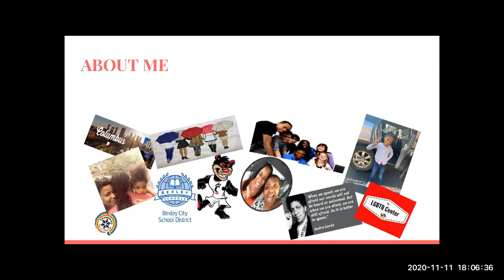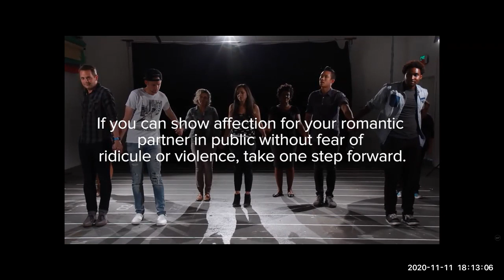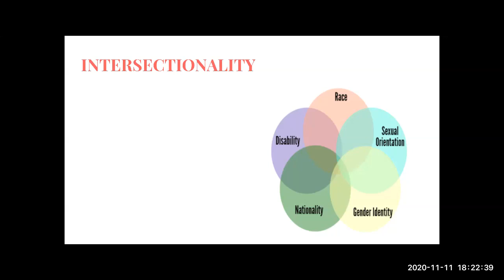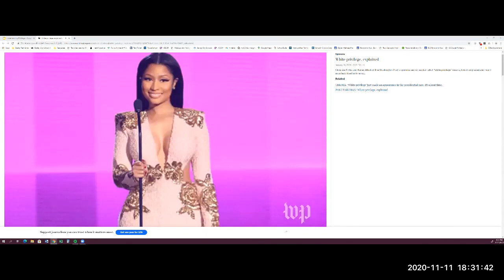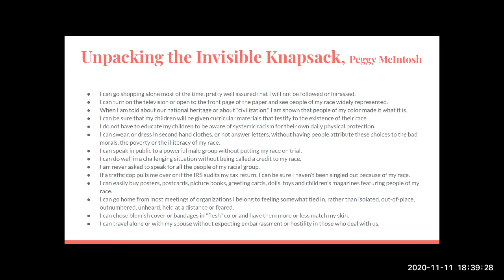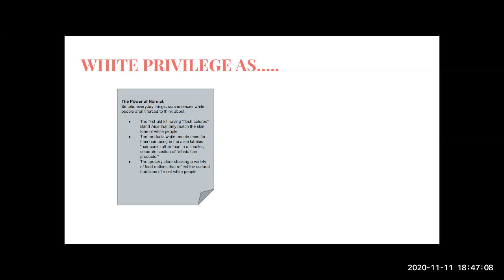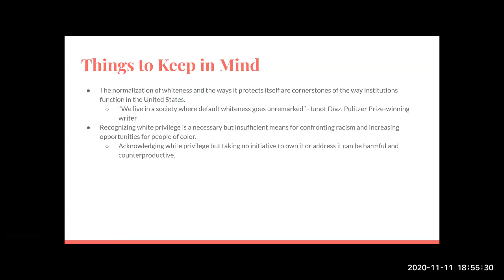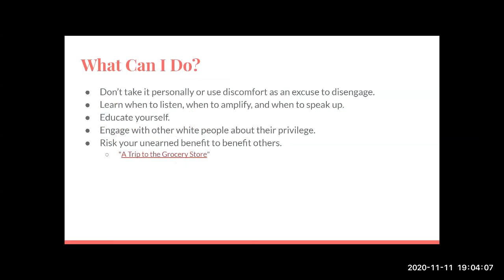Bexley Parent Institute: Understanding Privilege